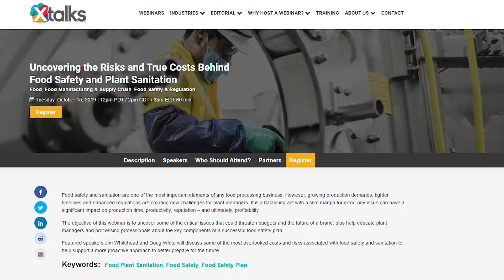Coca Cola Energy to Compete With Monster in US Market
The company hopes its Coca-Cola Energy line will leverage some of its clientele into a faster-growing market, which according to Mordor Intelligence, is expected to reach a global revenue of $8.34 billion by 2024, with an annual growth rate of 7.1 percent.

Listen live and interact with featured speakers on our upcoming Food webinars